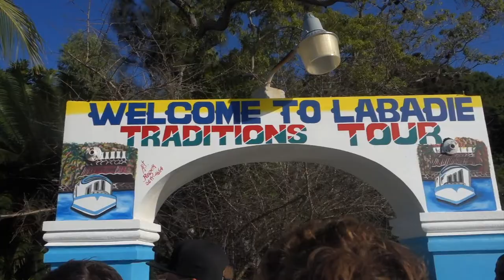CRUISING THE CARIBBEAN!! DAY 6! 🌸| Cassidy Rae Gaiter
♡ instagram // facebook // twitter // spotify : @cassidyraegaiter